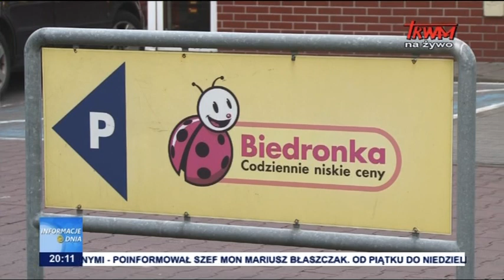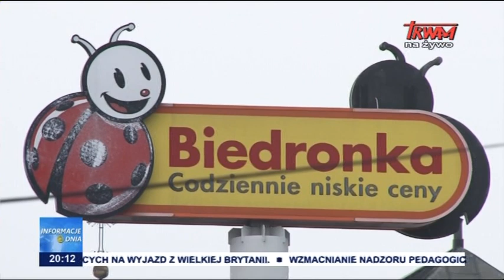Informacje Dnia 28.12.2020 [20.00]